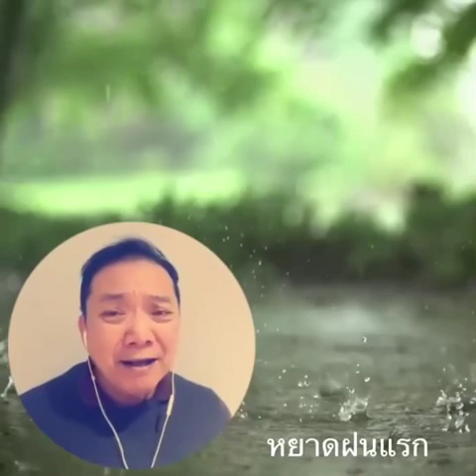เพลง หยาดฝนแรก 𝑅𝑎𝑖𝑛 𝑂𝑛 𝑀𝑒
꧁ หยาดฝนแรก 𝑅𝑎𝑖𝑛 𝑂𝑛 𝑀𝑒 ꧂

เหม่อมองฟ้าคร่ำเบื้องบนฝนฉ่ำ
ฉ่ำด้วยฝนแรก แทรกซึมทั่วในแผ่นฟ้า
คอยฝนโปรยปราย หยาดสายชลมา
ลบรอยน้ำตาหายพลัน

ปรานีรักหน่อย เฝ้าคอยฝนแรก
หลั่งความรักแทรก หยาดรักหยดแรกให้ฉัน
ดินแล้งเพียงใดหัวใจเช่นกัน
มันแล้งมานานสุดทน

ฝนมา ฉันครวญหาเธอเสมอ
ขาดเธอ ฉันคงเพ้ออยู่กับฝน
เจ็บจำ ช้ำกระไรใจหม่น
น้ำตาฉันหลั่งมาปน กับฝนหยาดฟ้า

เพลง หยาดฝนแรก เป็นเพลงที่พี่ฉึ่ง คุณชรินทร์ นันทนาคร ร้องเอาไว้ได้นิ่มมาก แต่วันนี้ร้องเพลงนี้เพราะวิ่งหลบฝนมา แดดออกเปรี้ยงๆ ยังตกลงมาได้ ออกบ้านไปไหนก็ไม่ได้เพราะ NSW ช่วงนี้เหตุการณ์โควิดระบาดก็ไม่ค่อยดีเท่าไหร่ ไปวิ่งออกกำลังก็เจอฝนอีก เลยร้องแบบสะใจ ประชดนิดๆ ขาดความหวานแบบเพลงรักไปหน่อย

เพลง หยาดฝนแรกขับร้องโดย ชรินทร์ นันทนาคร ประพันธ์คำร้อง โดยครูชาลี อินทรวิจิตร ให้ทำนอง โดย ครูสมาน กาญจนผลิน เป็นเพลงประกอบภาพยนตร์เรื่อง ฝนแรก ภาพยนตร์ของดอกดิน กัญญามาลย์ นำแสดงโดย ไชยา สุริยัน และเพชรา เชาวราษฎร์ เริ่มฉายปี พ.ศ.2506 ครูชาลี อินทรวิจิตร ผู้แต่งเคยเล่าเอาไว้ว่า ชรินทร์ มันแอบชอบเพชรา เชาวราษฎร์ มาอ้อนวอนให้แต่งเพลงให้ดอกดิน เพราะชรินทร์ เป็นผู้จัดการด้านโฆษณาของดอกดินอีกด้วย ผมต้องไปแต่งเพลงให้ทั้งที่มีหลายบริษัทใหญ่ติดต่อเข้ามา เพลง ฝนแรก ก็แต่งให้ เขารักเพชราก็พยายามเอาใจดอกดิน

ดูหนังเรื่องนี้เมื่ออายุประมาณ 8-9 ขวบ ยังติดตาตรึงใจว่า คุณเพชราสวยมาก เมื่อสมัยเด็กยังมองว่าเธอเป็นผู้หญิงที่องค์ประกอบบนหน้าหาที่ติไม่ได้เลย มาพบตัวจริงพี่อี๊ด เพชรา อีกครั้งตาเธอก็มืดสนิทและเก็บตัวแล้วเมื่อครั้งไปเชิญพี่ฉิ่งคุณชรินทร์ มาจัด ชรินทร์อินคอนเสิร์ต ที่ซิดนีย์ เธอพยายามหลบ แต่หลบไม่ทัน ได้นั่งคุยกับเธอ เธอเล่าเรื่องเก่าๆให้ฟังเกือบสองชั่วโมง ปลื้มมาก นั่งจ้องหน้าเธอตลอด ยังสวยเหมือนในอดีตเลย พยายามชวนเธอมาซิดนีย์ แต่เธอบอก อย่าเอาพี่ไปเป็นภาระเลย คุณน้อย ตื้ออย่างไร ก็ไม่ยอม แต่ยังดีได้ต่อโทรศัพท์ให้เธอคุยข้ามทวีปกับแฟนในคอนเสิร์ตแทนได้พอให้หายคิดถึง

เพลง หยาดฝนแรก มีคำร้องแสดงการอุปมาอุปมัยถึงพื้นดินที่แห้งแล้งเฝ้ารอฝนแรกโปรยลงมาให้พื้นดินได้ชื่นฉ่ำ เช่นเดียวกับหัวใจของชายหนุ่มที่เฝ้ารอความรักแรกจากสาวที่หมายปองมาชโลมหัวใจให้ชื่นฉ่ำเช่นกัน